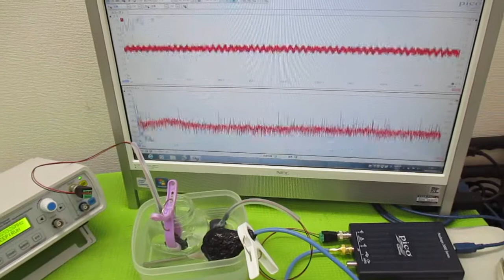超音波（出力・周波数・制御・・）の最適化技術